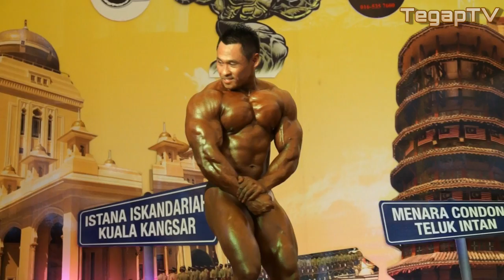Mr Perak 2013 (Light Weight): Suhaimi Roslan